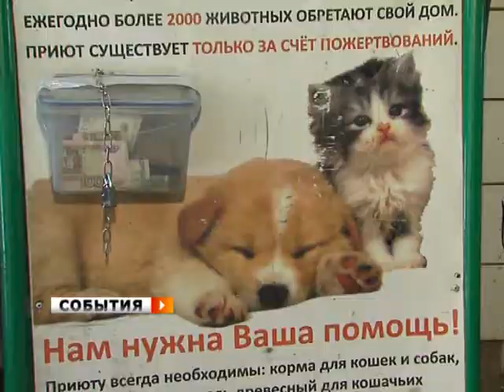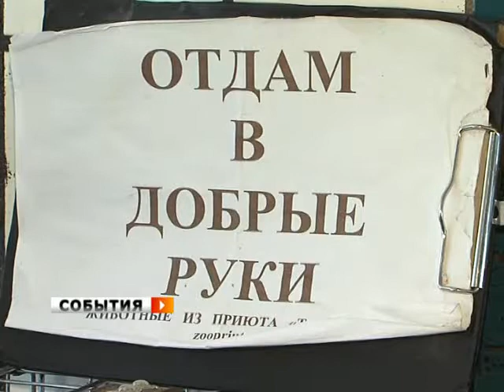Волонтеры приюта «Твои друзья» провели акцию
Волонтеры приюта «Твои друзья» провели акцию в подземном переходе